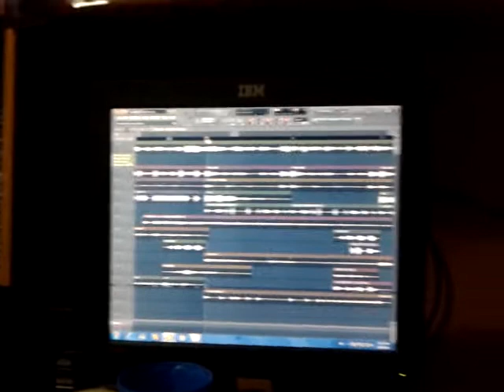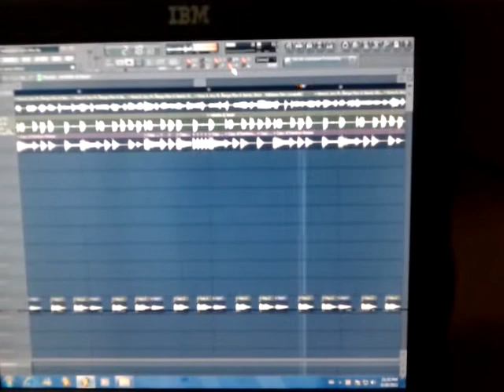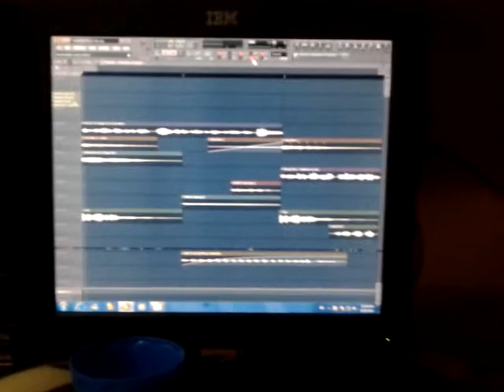Pa Los Haters